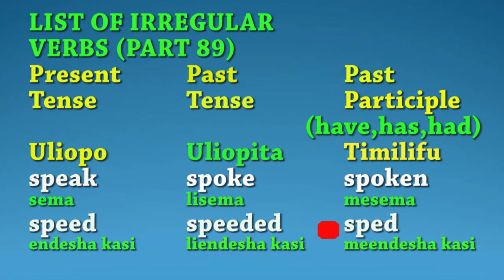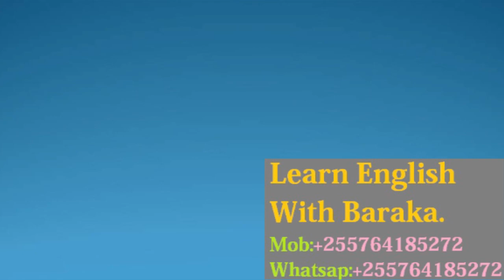JIFUNZE KIINGEREZA/IRREGULAR VERBS "88"